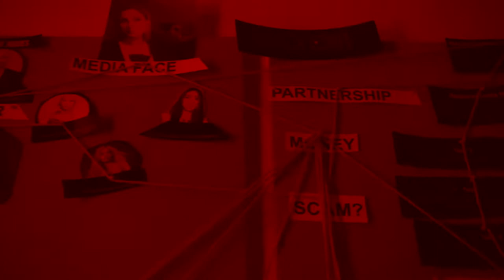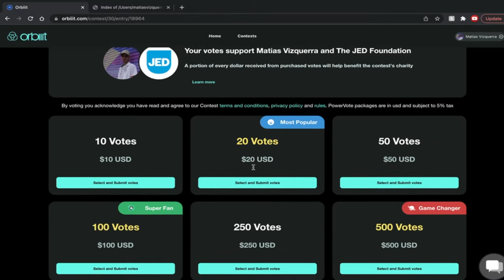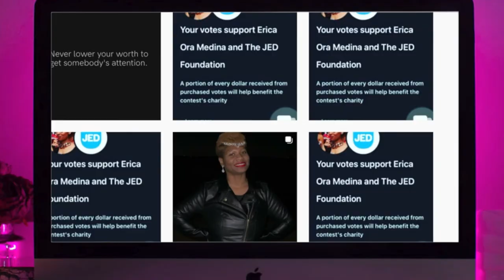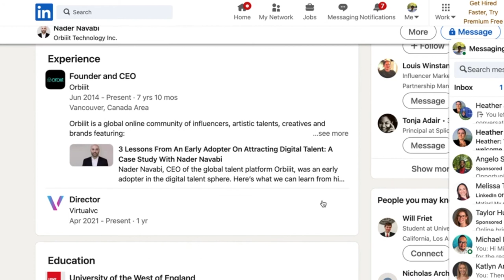InfluenceME TV SCAM? of 2022? A Three Part Film By, Matias Vizquerra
I was invited to join Influence Me TV. Once i sent out my voting link i noticed you could either pay and vote up to 500 votes; or, you could create an account on Orbiiit.com and get 1 vote for free.

Something felt off so i dropped out and made this instead.
In my opinion there is a bigger story to tell when i uncover the meaning behind influence and the people using this contest to gain momentum.

Join me and many others on this 3 part Investigative report where i will soon dive deep into the founders and those involved.